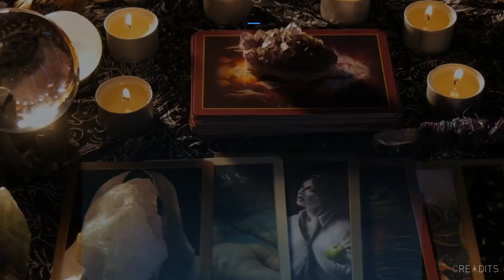Advanced Tarot Course | Centre of Excellence | Transformative Education & Online Learning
Expand your knowledge of tarot with the Advanced Tarot Diploma Course. You’ll learn the theories and iconology of tarot, how to design your own spreads and cards, other card decks used for divination and how you can adapt techniques from these to tarot, and how to set up and operate a business as a professional tarot reader.

In addition to containing practical information about conducting readings – including how to interpret reversed cards and approach card combinations – it discusses a wide range of theories that apply to tarot. In this vein, there is discussion about Hermeticism, the Kabbalah, astrology and Jungian theory in relation to tarot.

A look at the iconography of tarot and its evolution is included to aid your understanding of the images on the cards. Although most useful for those who use a Marseilles-based deck, Rider-Waite deck users will also find the course useful, as these images and their associations were used as a basis for the Rider-Waite. While many of the meanings would have been common knowledge in the past, and indeed when the Rider-Waite deck was designed, some are no longer as well-known and aren’t necessarily addressed in tarot books.

The Advanced Tarot Diploma Course also includes modules on designing your own spreads and tarot cards to enable you to further personalise your tarot readings to suit your personal approach.

A discussion on card decks, other than tarot, that are used for divination not only outlines the make-up of such decks but also considers techniques that you might find useful to adapt to tarot reading.

Finally, the Advanced Tarot Diploma Course contains a module that addresses going into business as a tarot reader for those who are considering taking it up professionally. It discusses a number of issues you need to be aware of and gives advice on how to set up and operate a business as a professional tarot reader.